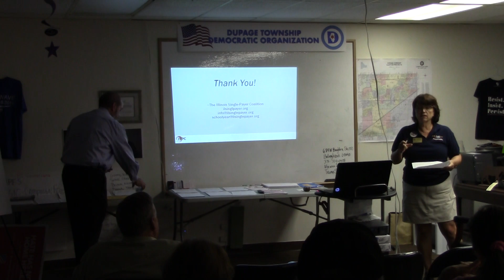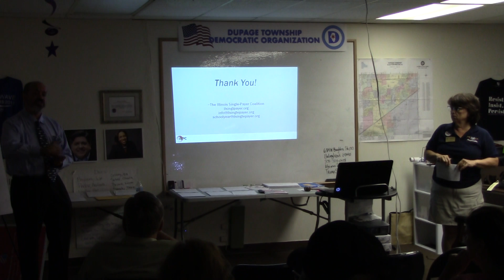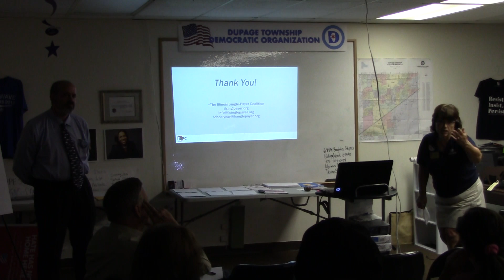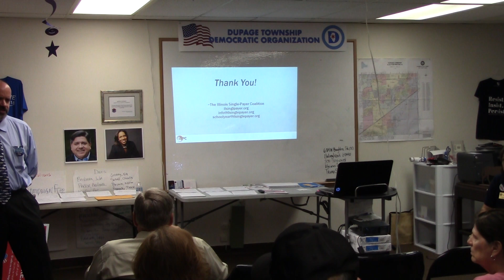ISPC School Year - Dr. John Perryman Q and A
John Perryman Single Payer Classroom for DuPage Township Democrats in Bolingbrook, IL Mon 9/16/19 - Q and A session